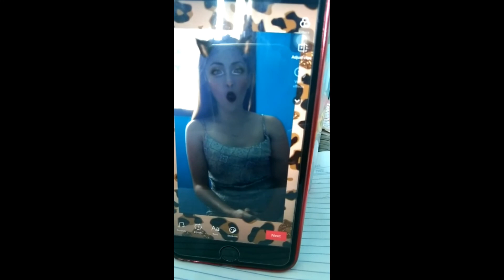Breakup Tik Tok Videos || Crying Sad & Emotional Tik Tok Videos || Tik Tok 2025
Hello
I Am "Rajesh Moundekar"

अगर आप Failure को Attention नहीं देंगे तो आपको कभी भी Success नहीं मिलेगी।”

Hii I Am "Rajesh Moundekar"

I Am A Perfectionist, So Everything I Put Out Needs To Be, Like, 100 Percent. So When It Comes To Releasing Things On My YouTube Channel, I Triple Quadruple Check It Before I Post It Because This Has Got To Be Ready For The Amount Of People Who Are Going To Be Watching For Sure

The Information Provided On This Channel Is Only For General Purposes And Should Not Be Considered As Professional Advices. My Recommendation Based On My Personal Experiences All The Contents Published On This Channel Is My Own Creative Work. Before Using Any Of The Content From My Videos, Kindly Take Permission First

I Am Learning A Lot About Myself Being Alone, And Doing What I'm Doing

👉Desclaimer👇
Copyright
Any
We Will Respond Within 24Hours!!

👉Your Queries👇
Shorts
Shorts Feed
Shorts Viral
Shorts Song
Shorts Story
Shorts Reels
Shorts Video
Shorts Funny
Shorts Shorts

Trending Reels
Trending Video
Trending Songs
Trending Shorts

Reels Love
Reels Song
Reels Video
Reels Love Status

Viral Song
Viral Video
Viral Shorts

Funny Video
Funny Reels
Funny Shorts

Comedy Video
Comedy Reels
Comedy Shorts

YouTube Video
YouTube Shorts

Reels Instagram
Instagram Reels

Rajesh Moundekar

👉Your Tags👇
Shorts,
ShortFeed,
Shorts Viral,
Shorts Song,
Shorts Story,
Shorts Reels,
Shorts Video,
Shorts Funny,
Shorts Shorts,

Trending Reels,
Trending Video,
Trending Songs,
Trending Shorts,

Reels Song,
Reels Video,
Reels Love,
Reels Love Status,

Viral Song,
Viral Video,
Viral Shorts,

Funny Video,
Funny Reels,
Funny Shorts,

Comedy Video,
Comedy Reels,
Comedy Shorts,

YouTube Video,
YouTube Shorts,

Reels Instagram,
Instagram Reels,

Rajesh Moundekar,